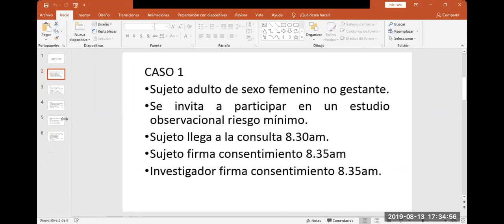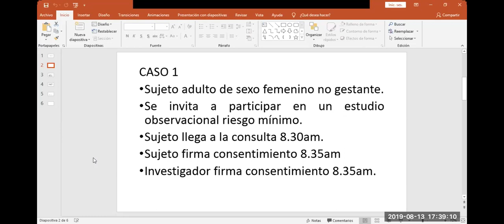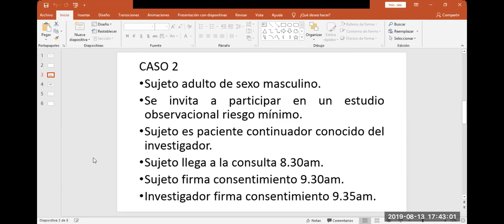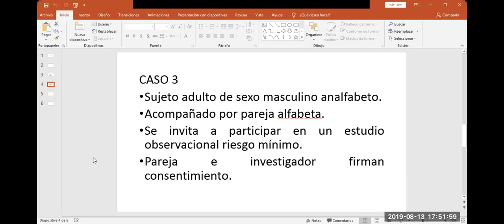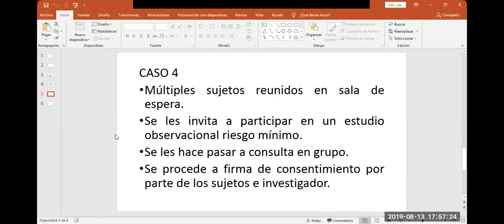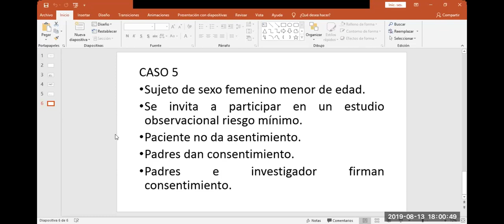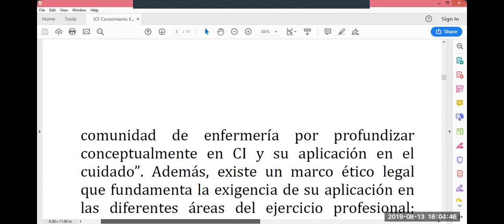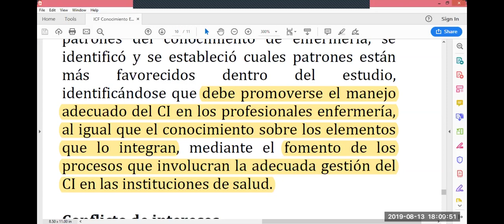11: Taller sobre Consentimiento informado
Con casos de ejemplo, revisamos las formas correctas en las que debe realizarse el proceso del consentimiento informado (CI).
En la última parte discutimos abiertamente en base a un caso real en una clínica particular, sobre el aumento de incidencia de flebitis por uso de un fármaco y la solicitud de la firma de un CI previo.

00:00 Caso 1 y 2: Tiempos para la firma del consentimiento informado
07:23 Caso 3: Consentimiento en paciente analfabeto
15:45 Caso 4: Consentimiento informado en grupo de sujetos
20:29 Caso 5: Consentimiento informado en menor de edad
23:32 Análisis de artículo sobre consentimiento informado
31:15 PodCast: ¿Para recibir un medicamento en un paciente se debe “firmar” un consentimiento informado” por los posibles efectos adversos?